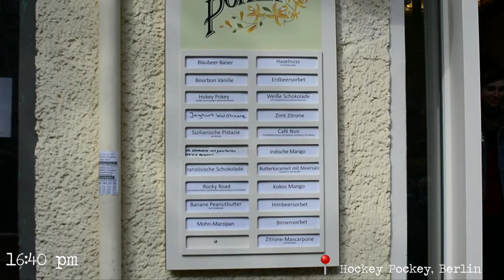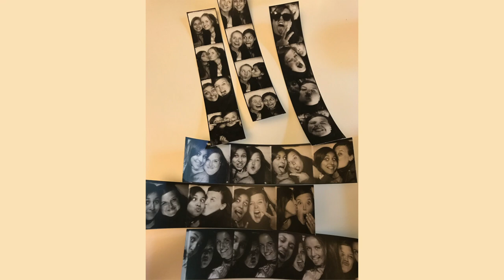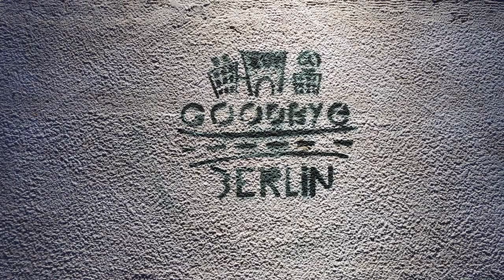My trip to Berlin pt. 1 | 2017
Hey guys!
A few weeks ago I went to Berlin with my friend Julia and in this vlog you can follow us around.
I hope you love this vlog as much as I do!

xox Sophie

-Hip Hop Rap Instrumental (Crying Over You) by Chris Morrow 4